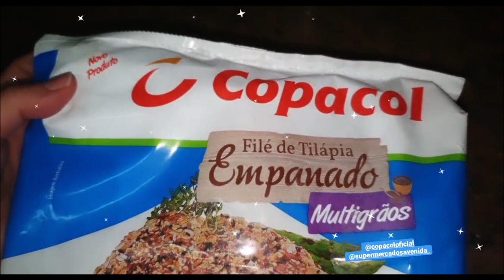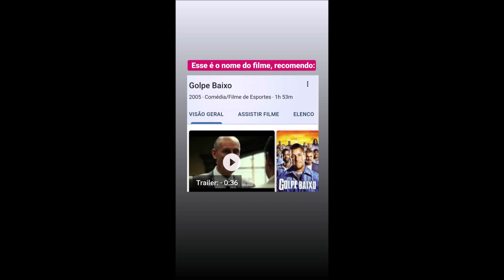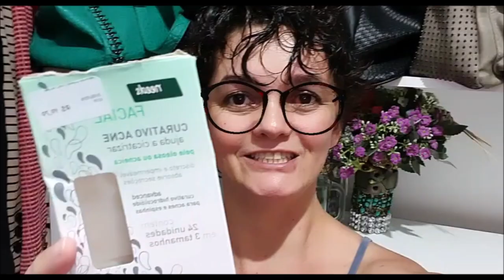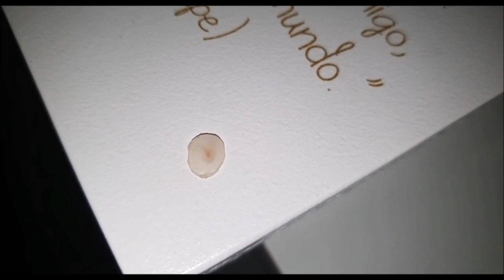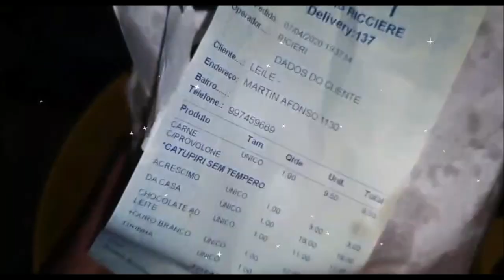VLOG resumo dos primeiros dias de abril em casa na quarentena | leila diniz advogada inquieta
♥♥ VLOG resumo dos primeiros dias de abril em casa na quarentena | leila diniz advogada inquieta. No quintal / Sapato de couro preciso de dicas para amaciar / Vanish / Comidas em casa em época de quarentena / Vitaminas / Tirando coco do coqueiro, abrindo, retirando água e polpa do coco / Comprinhas / Pastel em Assis/SP.
♥♥ correspondência ou mimo?
leila diniz
caixa postal 65
assis – sp
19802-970